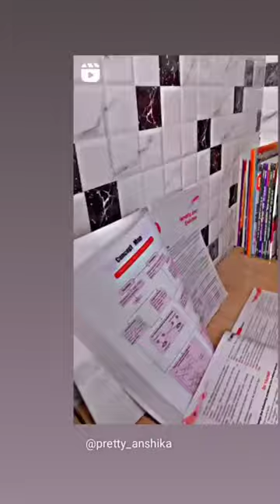students like karo#shorts Sandeep Kumar Thakur